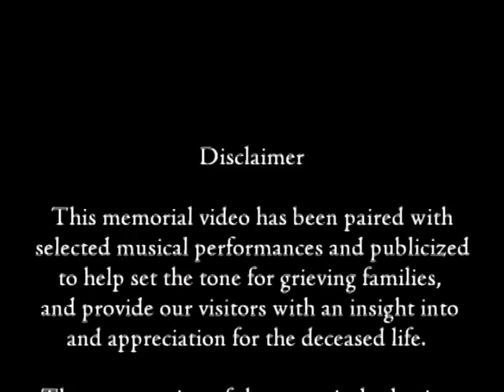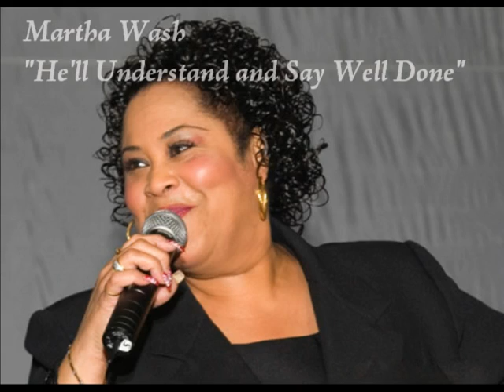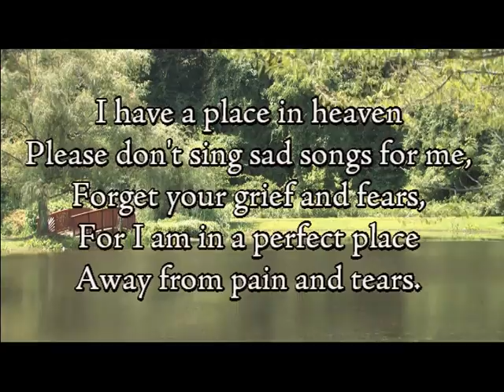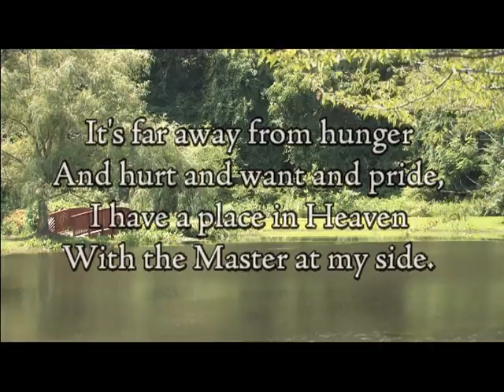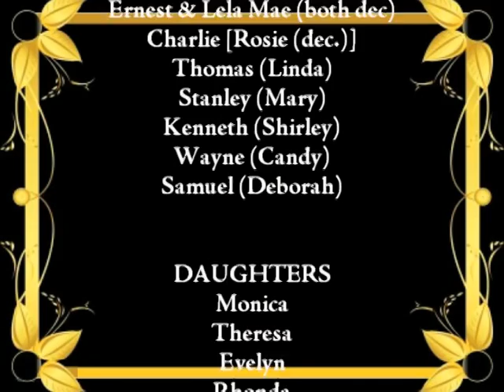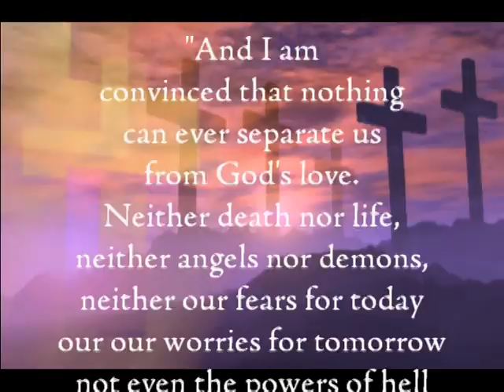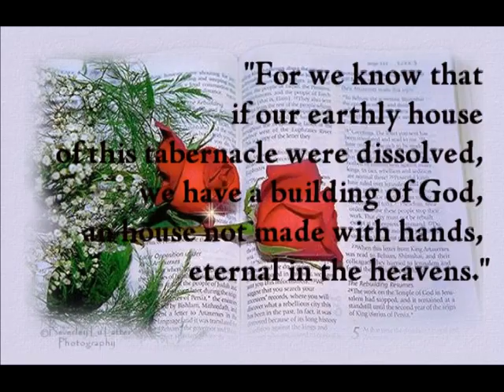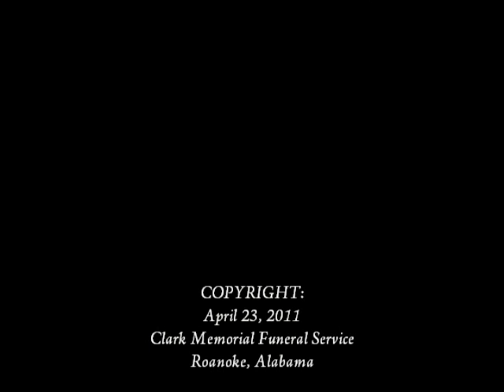In Loving Memory Of Mother Beatrice Smith Rowland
Mother Beatrice Smith Rowland, age 84, a resident of 352 Government Street, Roanoke, Alabama passed away on Thursday, April 21, 2011 at her residence in Roanoke, Alabama.

Public viewing and visiting hours for Mother Rowland will be observed on (Easter) Sunday, April 24, 2010 between the hours of 12:00 noon and 6:00 P.M.

Mother Rowland will lie in state at the East Roanoke Pure Holiness Church of God at 311 Wright's Place, in Roanoke, Alabama one hour prior to the Funeral Services.

Funeral Services for Mother Beatrice Smith Rowland will be held on Monday, April 25, 2011, at 1:00 O'Clock P.M. at the East Roanoke Pure Holiness Church of God, in Roanoke, 311 Wright's Place, Roanoke,  Alabama.  Minister Timothy Wright, Pastor will officiate, along with Elder Rodney Wright, Minister Tom Staples, Jr.  Minister Steve Joiner will serve as Eulogist.

Burial will follow in Skyview Memorial Gardens, Welch, Alabama.

The Obituary

"A Woman Of Wisdom And Faith"

Mother Beatrice Rowland was born on May 1, 1926 in Roanoke, Alabama to the parentage of the late General and Lizzie Smith.

She was united Holy Matrimony to the late Calvin Rowland Sr. on June 12, 1943. To this union twelve children were born.

Mother Beatrice Rowland was preceded in death by one son Ernest Rowland, five sisters, two brothers, and two grandsons.

She was a faithful member of East Roanoke Pure Holiness Church of God. Mother Beatrice received the gift of the Holy Ghost under the leadership of Elder Wade Wright Sr. and served faithfully under Bishop Wade Wright Jr. She was the Sunday School secretary and holiday and Pastors Anniversary Coordinator.  As a beacon to her church and community, you could always go to her for spiritual guidance. Loving people so, she acknowledged all that wanted to be a part of her family as her adoptive sons and daughters.

She leaves to cherish her loving memories seven sons, Calvin (Beverly) Rowland, Birmingham AL; Samuel (Deborah) Rowland, Valdosta, Georgia; Minister Charlie Rowland, Thomas (Linda) Rowland, Stanley (Mary) Rowland, Kenneth (Shirley) Rowland, Wayne (Candy) Rowland, all of Roanoke AL;  four daughters, Monica Rowland, Teresia Rowland, Evelyn Rowland, and Rhonda Rowland, Queens NY; two sisters Mittie Mayfield and Princess Smith, both of Cincinnati OH; 25 grandchildren, 44 great-grand children, 19 great great-grand children. Two very special adoptive children Jo Ann (Albert) Holloway, Wedowee AL; Frances (James) Joiner Roanoke AL; and a host of other nieces, nephews, relatives, and friends.

Acknowledgments

The family of the late Mother Beatrice Rowland
would like to express our gratitude to each and every one of you
who showed kindness to us in our time of sorrow.
A very special Thank You to Countryside Hospice and Amedisys.
May God forever bless each of you is our sincere prayer!.

 ~ The Rowland Family ~